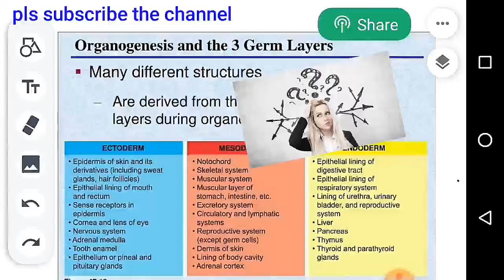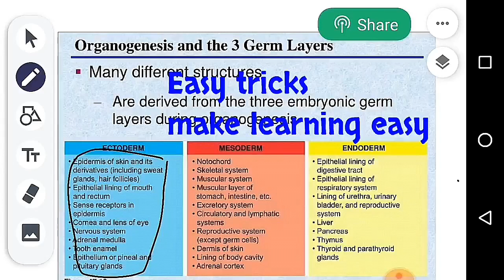Fate maps or germ layers tricks in Telugu (embryology)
This trick makes your learning process easy.useful for JL DL AND MSC ENTRANCE, SET ,NET, NEET and other competitive exams